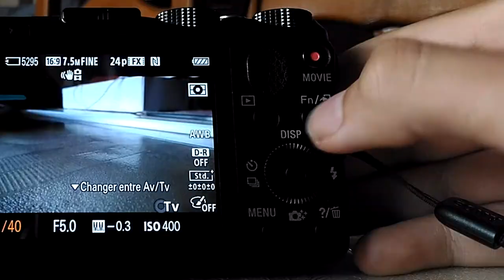QTPLR N°4: LA VITESSE D'OPTURATION